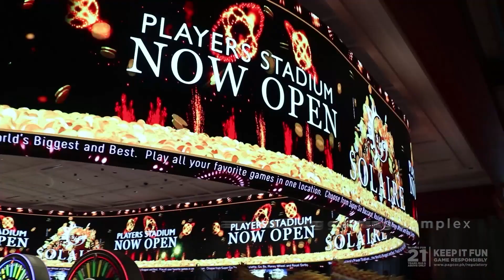Solaire 10th Year Anniversary Video Mar 16, 2023